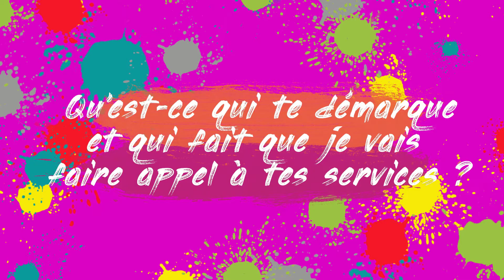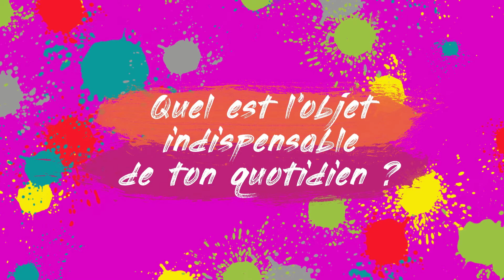Alexandra FREBOURG | DRH Externalisée en temps partagé | CARBAO Le Tréport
PROFIL TEMPORAIRE

J'accompagne opérationnellement de manière ponctuelle ou récurrente les entreprises de toute taille et de tous secteurs confondus dans la gestion de leur ressources humaines